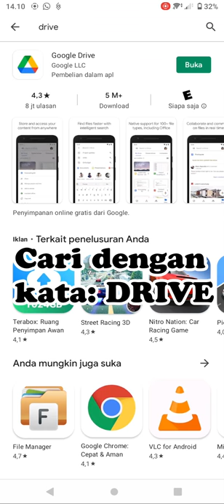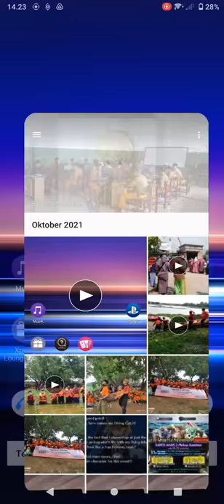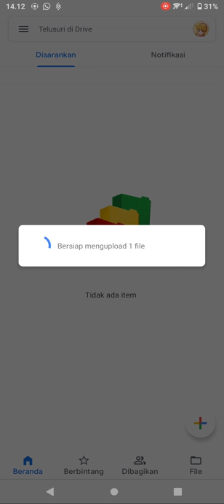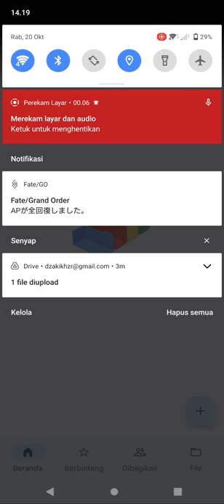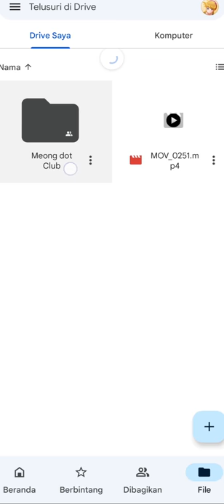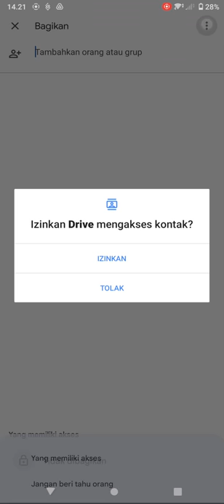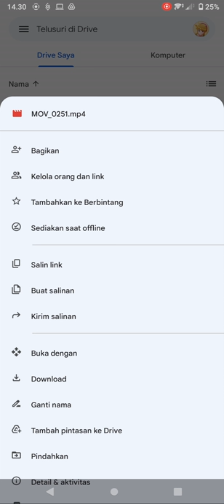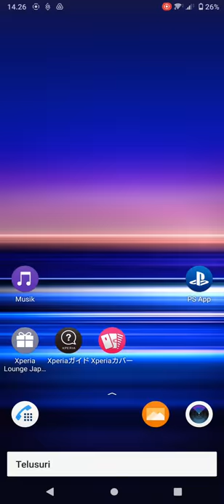Cara Upload File Ke Google Drive atau Berbagi File Secara Online - Sangat Cocok Untuk Pemula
Diharapkan menonton dengan resolusi tinggi karena video ini diambil dengan hp terlalu tinggi.
Video ini di khusus kan untuk peserta Pondok Pesantren Al-Fath Jalen. Namu tidak ada salahnya untuk semua orang, karena ilmu itu wajib dipelajari yaa kan